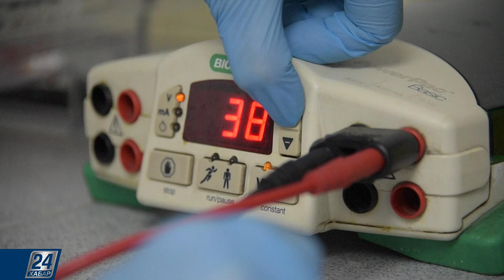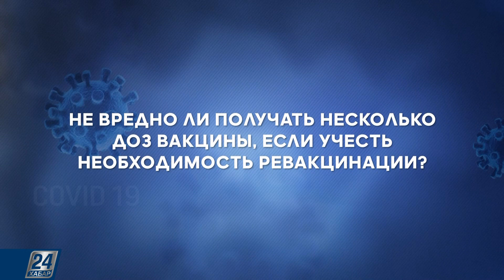Как отличить осеннюю простуду от COVID-19 без анализов | Антивирус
Вопросы выпуска:

- Есть ли необходимость дополнительно поддерживать иммунитет в первые дни после вакцинации?

- Что означает понятие «клеточный иммунитет»?

- Кто переносит прививки легче - мужчины или женщины?

- Как отличить осеннюю простуду от COVID-19 без результатов анализов?

- Не вредно ли получать несколько доз вакцины, если учесть необходимость ревакцинации?